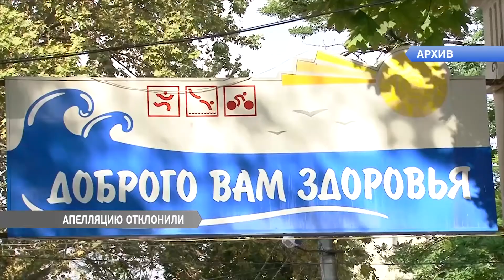Апеляционный суд вынес решение по делу санатория «Лермонтовский»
10 гектаров земли в центре Одессы. Санаторий «Лермонтовский» вот уже несколько лет является предметом судебных разбирательств. Теперь в апелляции. Минюст пытался оспорить решение...